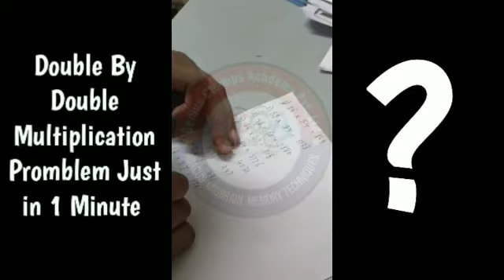23 September 2021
Video from JAYASHREE GHATBANDHE